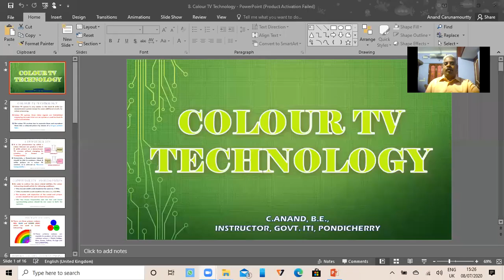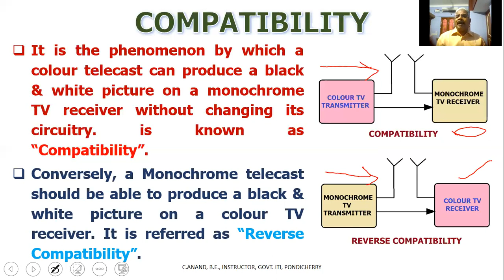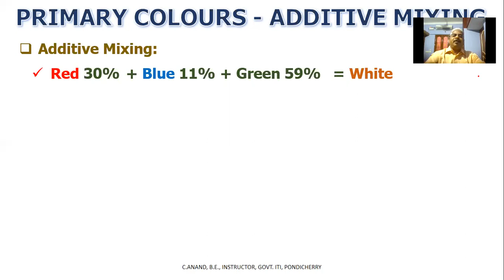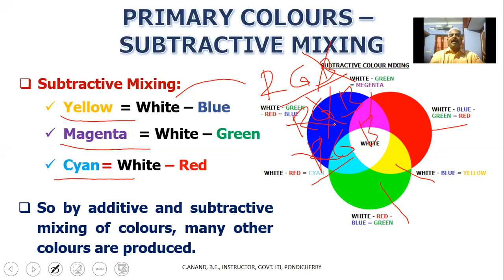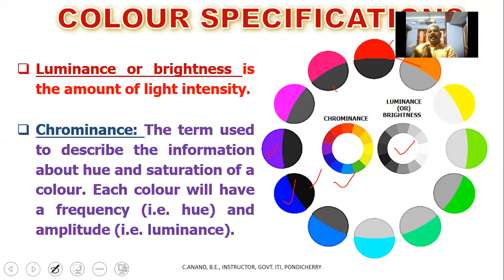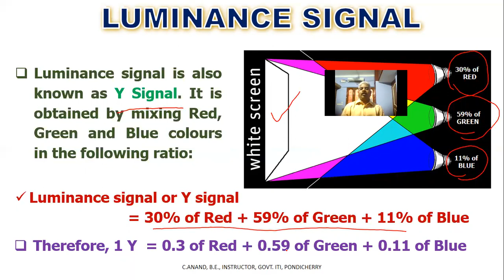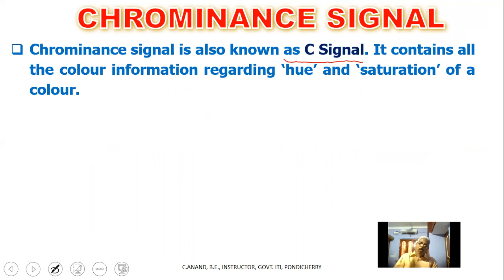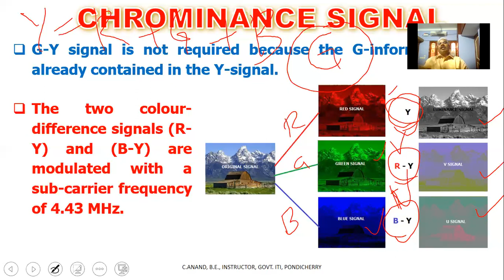Colour TV technology - Colour Processing - Luminance Signal - Chrominance signal